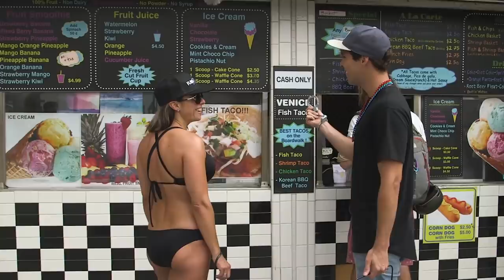Handcuff Train Challenge! | Do It For The Dough w/ Tessa Brooks and Tristan Tales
"Do it for the Dough" is back with Tessa Brooks and Tristan Tales of TEAM 10!! Join them as they compete against each other to see how many people they can get to join their handcuff train! So we already know that you love TEAM 10, but tell us if you're TEAM TESSA or TEAM TRISTAN.

→ Credits ←
Starring:

Executive Producer: Chris Babers
Producers: Justin Harrison and Casey Johnson
Associate Producer: Nick Haddad
Directors: Chris Babers and Justin Harrison
Production Manager: Avi Quijada
DP: Mykee Del Mundo
B-Cam Eric Thompson
C-Cam Sophie Bruza
Sound Mixers: Will Miller and Rommer Suniga
Prop Master: Gabriel Gonzalez
Production Assistants: Gio Barot, AJ Martinez

→ follow AwesomenessTV! ←